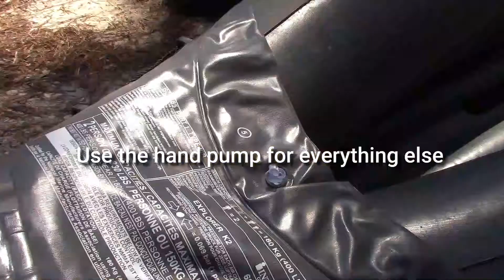Intex Explorer - Inflatable kayak set up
Demonstrating how I prepare my inflatable kayak for launch. I go aver basic directions and some tips.

The kayak is an Intex Explorer and I've been using it for a couple of years now. It's proven to be quite dependable.